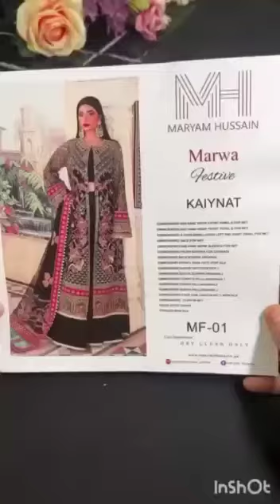Here Comezz Anotherr Mosttt Demanding Code ov *Maryam Hussain Marwa KAIYNAT* 🖤💕🖤❤️ PART 1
Here Comezz Anotherr Mosttt Demanding Code ov *Maryam Hussain Marwa KAIYNAT* 🖤💕🖤❤️ Mosttt Awaited Article ov 🆕 Collection 💯 As Original in Stock Now

Sooper Wholesale Price 1️⃣1️⃣0️⃣0️⃣0️⃣ Pkr Only ❣️